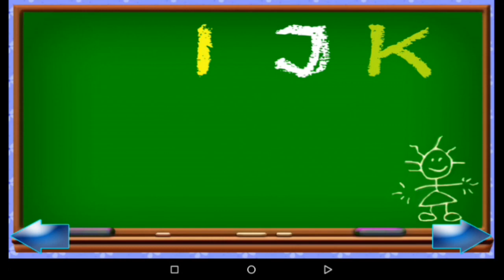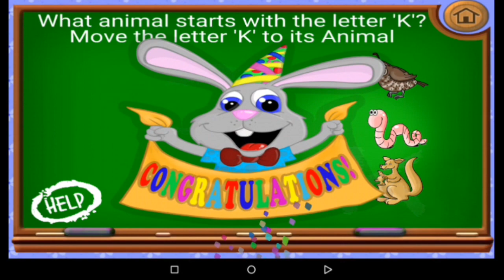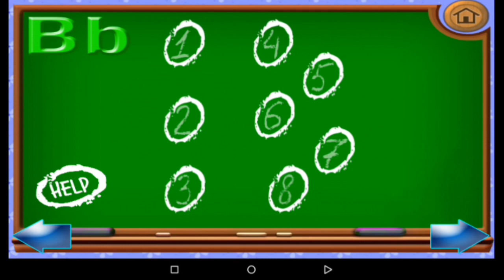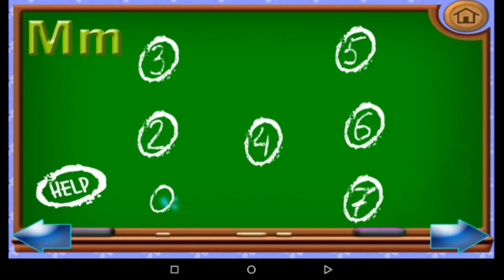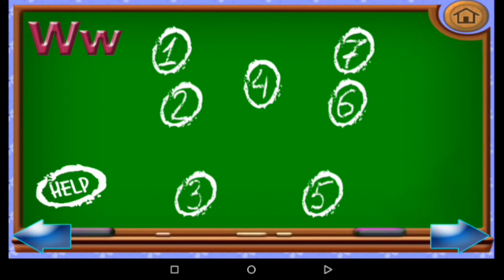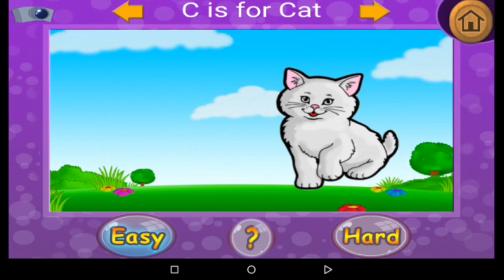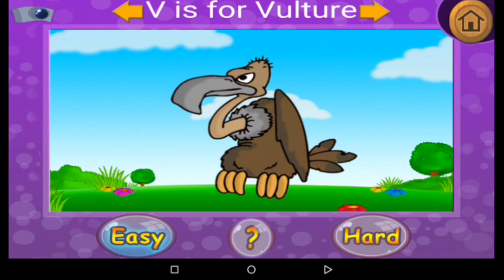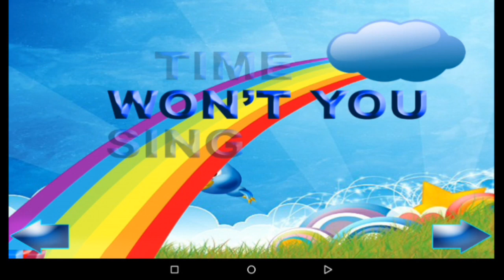The ABC song(tab tale) :The Alphabet Songe & Educatinal Activities,العاب تعليم الحروف الانجليزيه